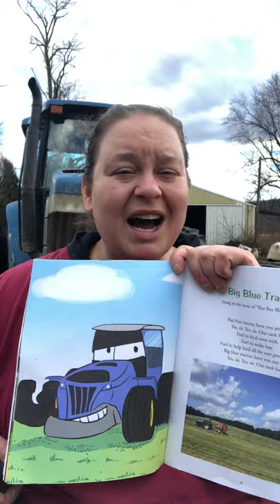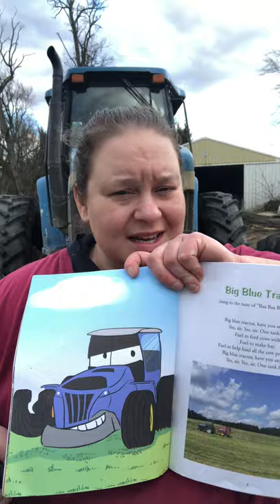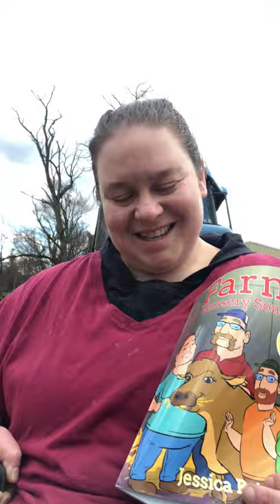Fun on the Farm With Farmer Jess Day 3 - Big Blue Tractor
Today we learn that a dairy farm includes more than just caring for cows. Farmer Jess sings "Big Blue Tractor" as we learn more about song writing!